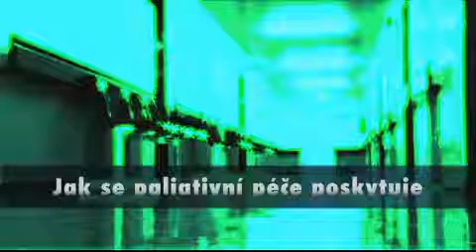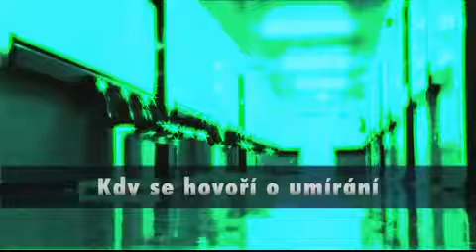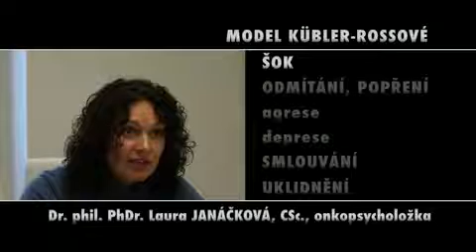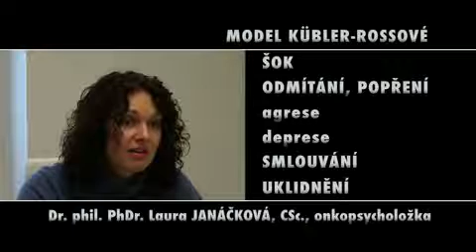Péče o umírajícího pacienta | Mojemedicina.cz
Každých pět minut zemře v České republice jeden člověk, často předtím vážně stoná a jeho nemoc a umírání s ním prožívá jeho rodina a přátelé. Možná právě teď potřebujete slyšet, jak pečovat o umírajícího, že umírající má právo na důstojné zacházení, řádnou péči, respekt ke své osobnosti, citlivý přístup a férovou, empatickou a zároveň pravdivou a otevřenou  komunikaci.

Chcete více informačních videí? Odebírejte náš kanál!